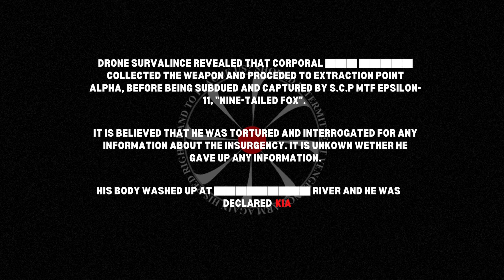-[REDACTED]- Garry's Mod Multiplayer Realism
Garry's mod Realism with more editing lol